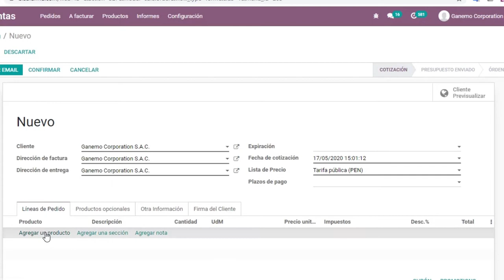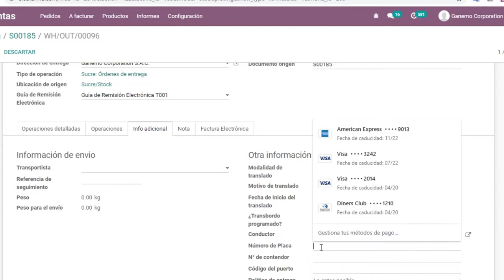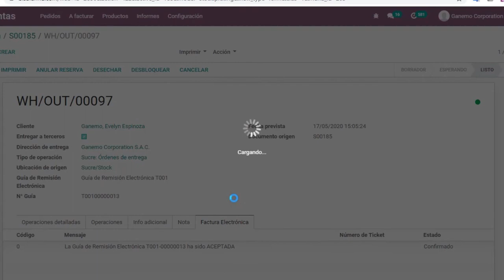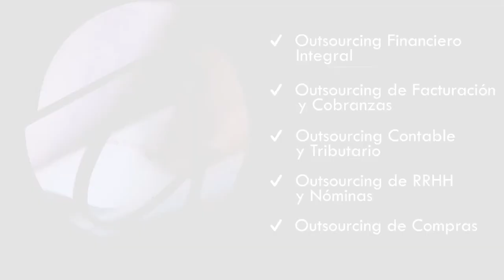Guía remisión electrónica Odoo 14. Gestiona tu logística con eficiencia. Ahorra tiempo y dinero.